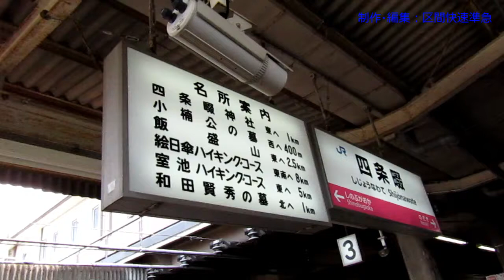【ちかくの車窓から】津田の車窓から【おけいはんから客を奪った区間 JR学研都市線 四条畷駅から松井山手駅まで】JR GAKKEN-TOSHI line / JAPAN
JR学研都市線に快速が登場したのは1988年3月
このときは本数もごく僅かで「パイロット版」のようなものであった。

翌1989年3月に、長尾～木津が電化、松井山手駅も開業。
運転本数は日中20分間隔で、停車駅は片町－京橋－放出－住道－四条畷－河内磐船－長尾以東各駅。

後に2002年、星田駅が快速停車駅に昇格している。

松井山手駅は「京阪東ローズタウン」に合わせて、京阪電気鉄道が建設費の一部を負担した駅です。
河内磐船駅の快速停車は、京阪交野線ユーザーから客を奪いました。
星田駅の快速停車は、2000年の「路線バスの新設・廃止が届出制」に変わったことで、（従来京阪電車を利用していた）寝屋川市東部の客を奪い事をめざしたのではないかと思います。

「京阪電車（おけいはん）から浮気して、私に乗り替えて」と言っているようでもあります。

■前編（大阪城北詰駅→京橋駅→四条畷駅）

■後編（木津駅→松井山手駅→長尾駅）

《こちらもご参照に　※リンク切れの際はご容赦ください。》

■関西のマイナー路線・片町線（学研都市線）に乗ってみた。（しゃけ旅チャンネル）

■【迷列車派生】迷路線を見てみよう 片町線 第十章：歴史編②～始まり、また終わり～　（帯鉄さん）

■使用しているBGM（COVER）
鉄道唱歌　　関西・参宮・南海編